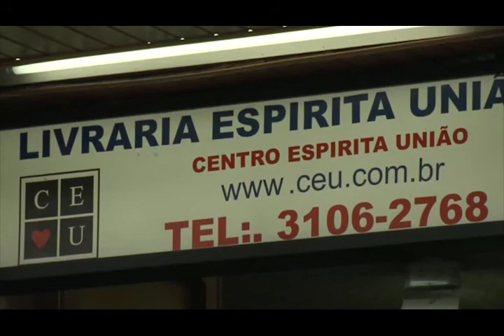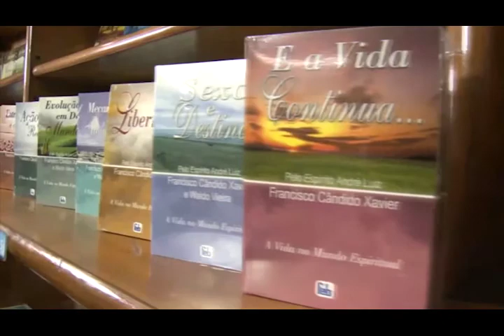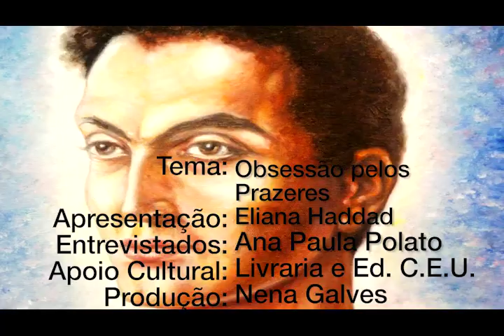Obsessão Pelos Prazeres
VIDA ALÉM DA VIDA - Programa 282, exibido em 03/06/2017 pela TVAberta.
Eliana Haddad entrevista Ana Paula Polato sobre Obsessão Pelos  Prazeres